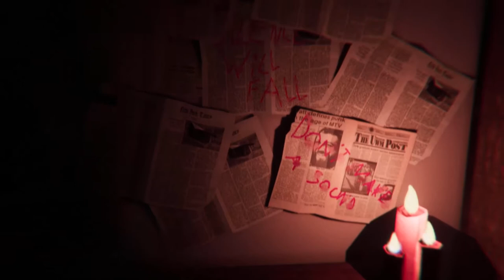Quiet Basement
You find yourself in a small room in a damp basement with no recollection of how you got there. The room shows signs that someone has been living here for quite a while, you don't want to stay to find out who, all you know is you have to get out as fast as you can. Will you be able to get out?